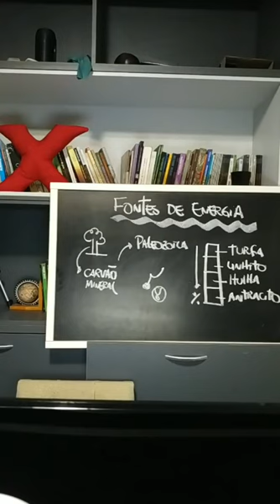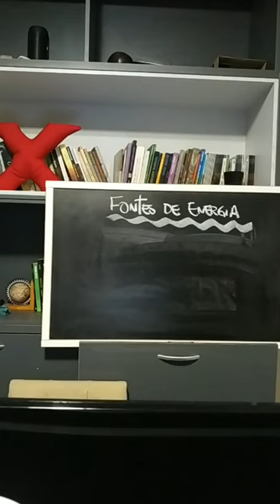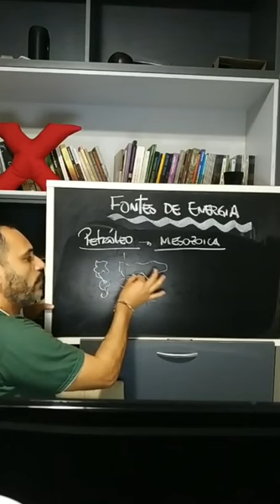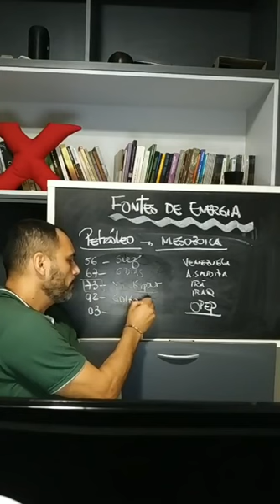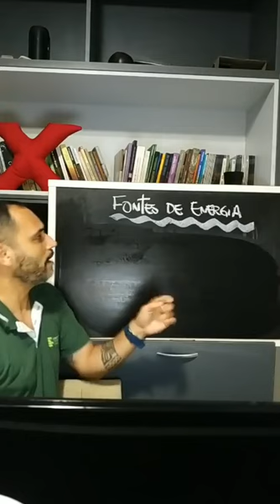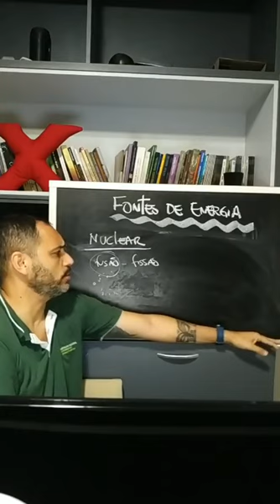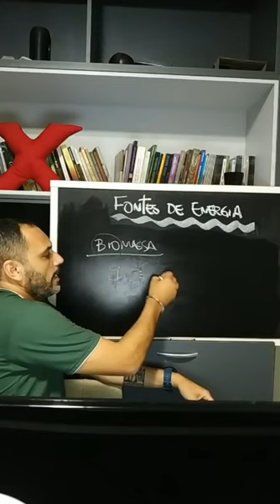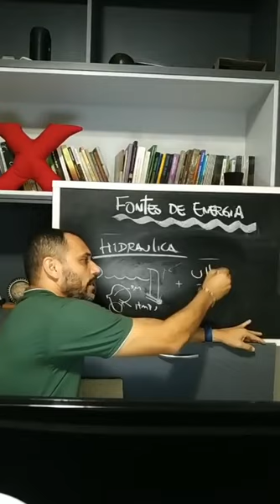Corrente do Enem -Aula 5 - Fontes de Energia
Projeto desenvolvido pelos professores Noslen,  Samuel, Predis, Carol Mendonça, Marcelo, Abraão, Rodrigo, Fabris, Ana Luiza, BioBio , Leandro e Tat.